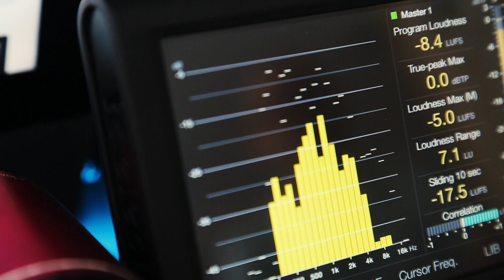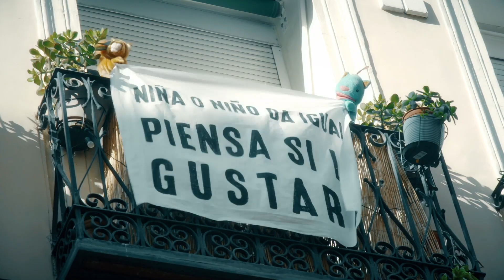¡Todo el mundo a bailar por el juego libre!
Canción de la campaña NiJuguetoNiJugueta de UNAF, ONG de Utilidad Pública dedicada a la promoción de los derechos y el bienestar de las familias desde 1988.